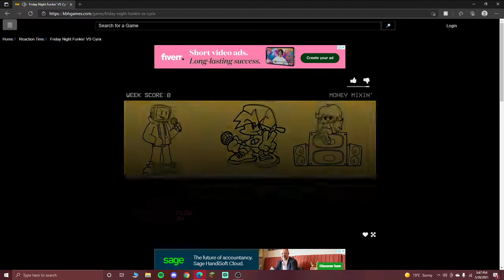THIS MOD IS INSANE! - FnF Cyrix